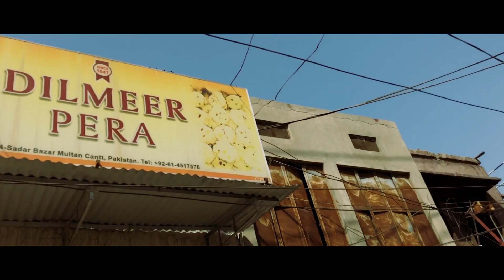BEST MULTANI SOHAN HALWA - PAKISTANI STREET FOOD IN MULTAN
ASALAMOALAIKUM.
This Is RANA HAMZA SAIF - RHS, i'm a food lover and exploring the street food of pakistan.
In MULTAN, I’m reviewing the famous street food.
It’s the THIRD and MOST AWAITED PART of Multan series.

THANKS..